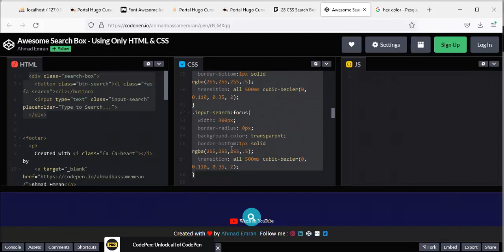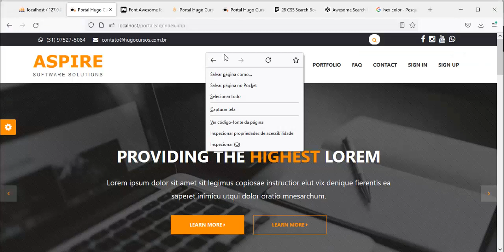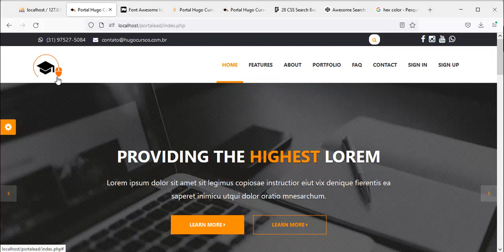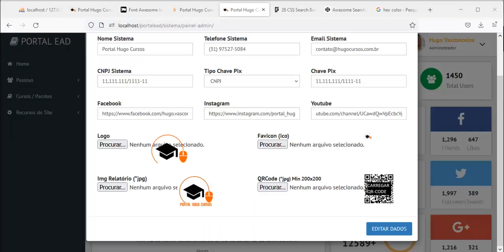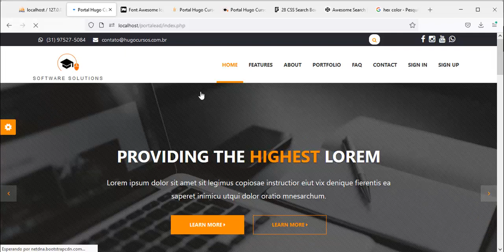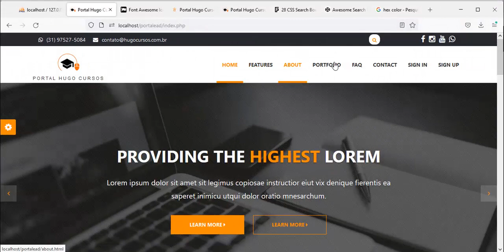Potal EAD / Módulo 05 Site Portal EAD - Aula 10 Logo na index